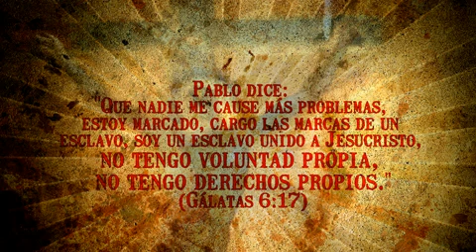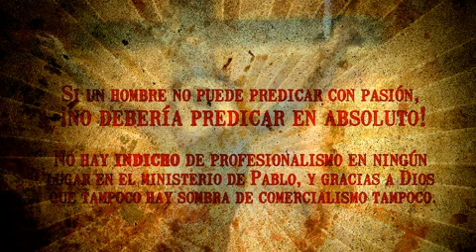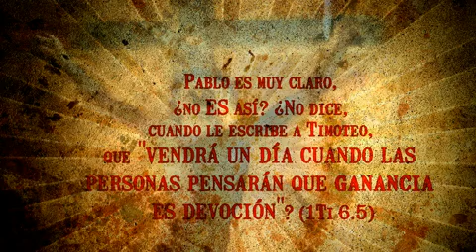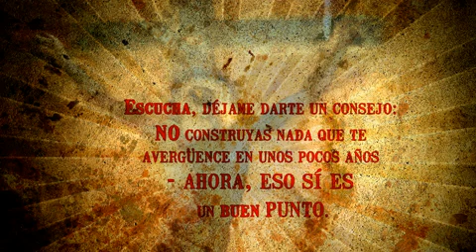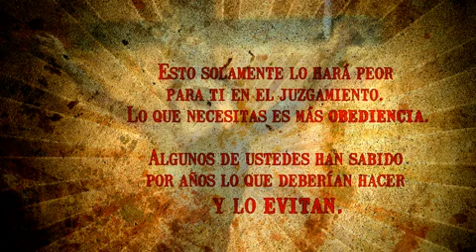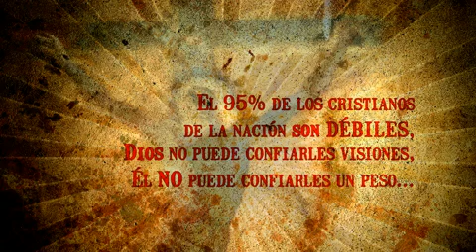Agonía - Leonard Ravenhill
GDS: Canal Youtube VolvamosAlEvangelio